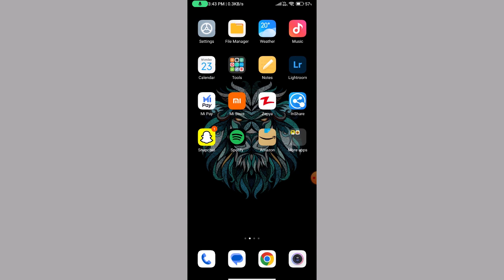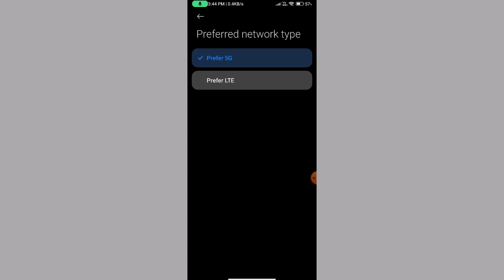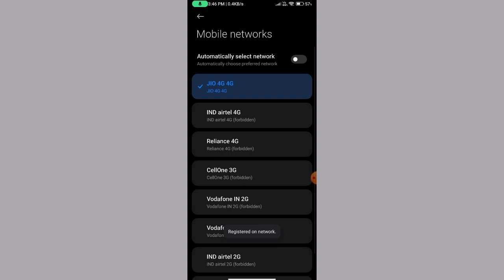Call Automatically Ended Problem | Call Automatic Ended Problem Solve 2023